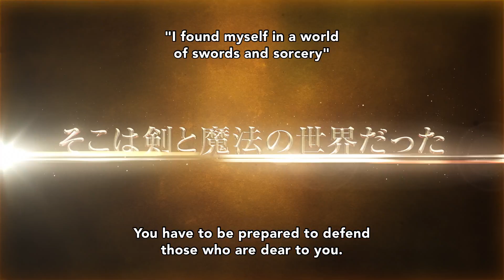Mushoku Tensei: Jobless Reincarnation Teaser Trailer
The animation for this series already looks GORGEOUS! 😱💜
We're counting the days until Mushoku Tensei: Jobless Reincarnation premieres on January 10! What Isekai are you looking forward to in Winter 2021?